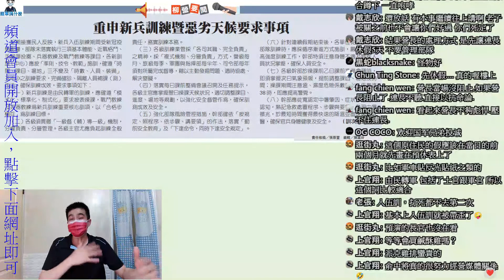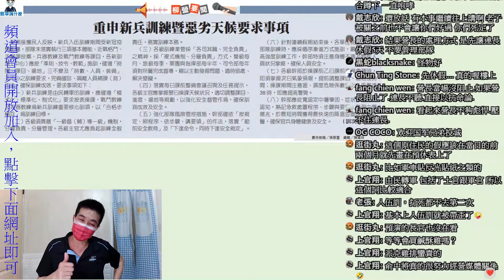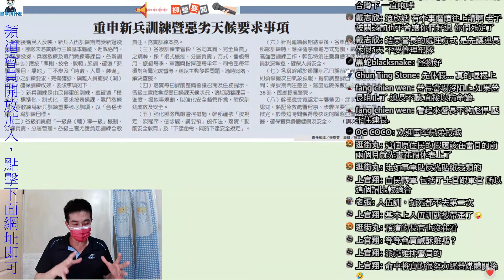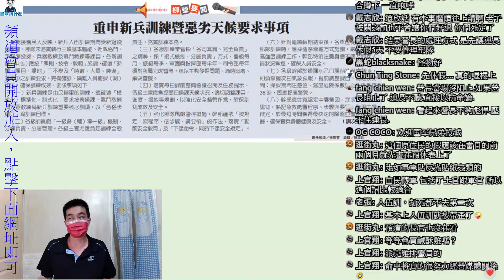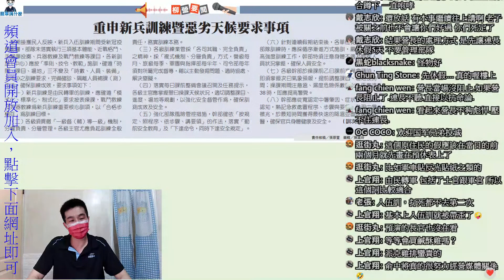新訓單位不訓練，被民人檢舉，新兵訓練重大違失案｜國軍搞什麼｜怪物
連長呼巴掌，最新進度｜國軍有尊重原住民嗎?｜陸官入伍訓，由民轉軍｜新兵訓練重大違失失｜俄軍真的沒搞頭嗎??｜晚上12點開會，這到底是什麼部隊?｜國軍搞什麼｜怪物